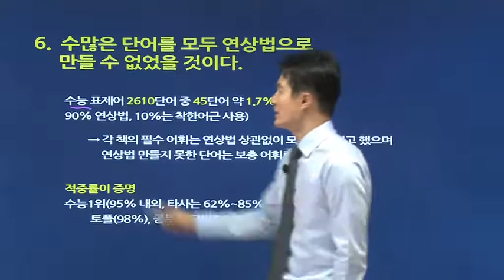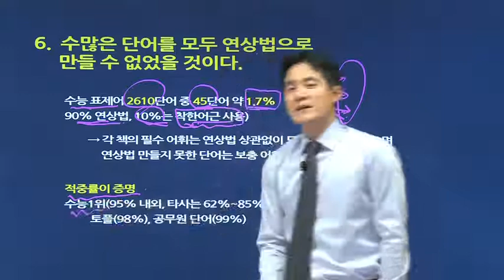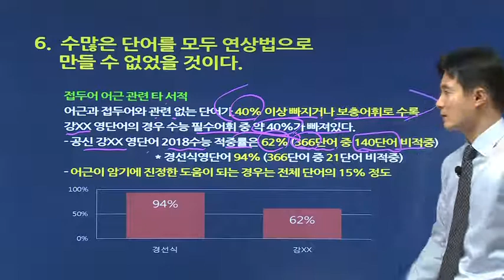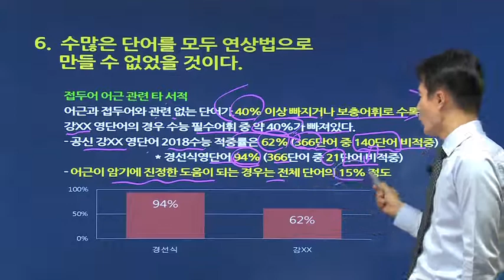6. 수많은 단어를 모두 연상법으로 만들 수 없다?[경선식 연상법의 진실]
★각 책의 필수 어휘는 연상법 상관없이 모두 넣으려고 했으며 연상법 만들지 못한 단어는 보충 어휘로 수록했습니다.
-연상법을 만들지 못한 어휘는 수능 표제어 2610단어 중 45단어 약 1.7%에 불과합니다.
★ 적중률이 증명합니다.
     수능 적중률 1위(95%), 타사 (62%~85%)
     토플 98%, 공무원 어휘 문제 적중률 99%